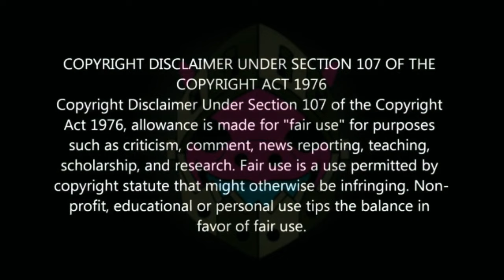*UPDATE* HOW TO GET BLACK JOGGERS IN GTA 5 ONLINE! BLACK JOGGERS GLITCH AFTER PATCH 1.63!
In this gta 5 online video I show the easiest way how to get the black joggers after patch 1.63! This is a gta 5 black joggers glitch without an MOC / gta 5 black joggers no moc, you do NOT need to do the transfer glitch gta 5! You can keep all your glitch outfits in gta 5! gta 5 black joggers no transfer glitch / gta 5 black joggers no transfer glitch no moc ! gta 5 black joggers 1.63 - gta 5 black joggers glitch 1.64